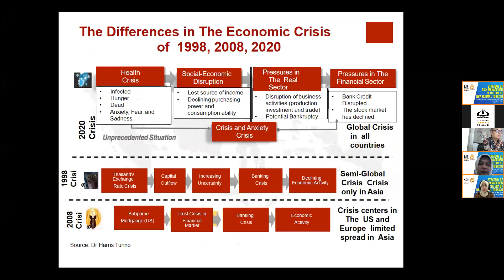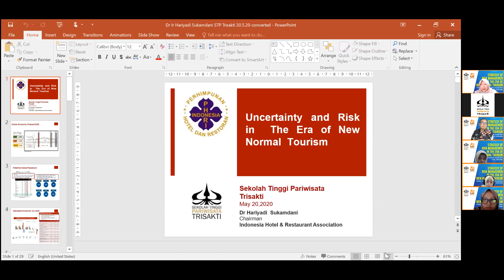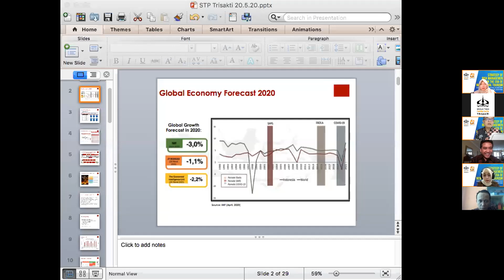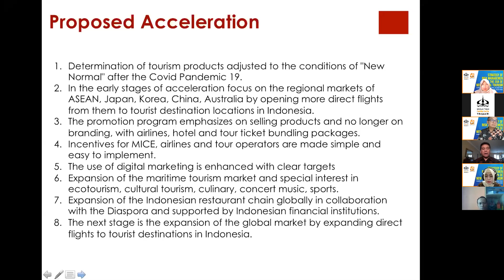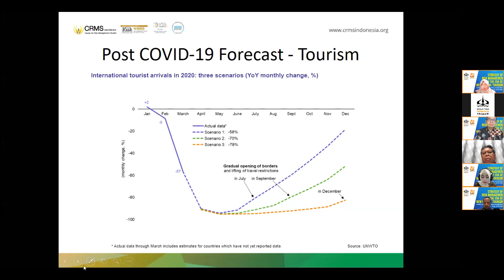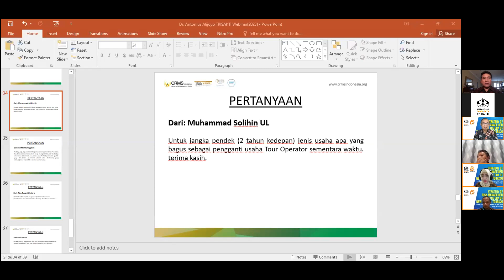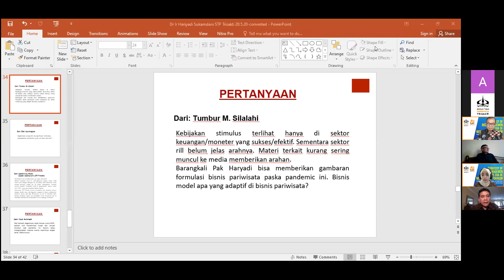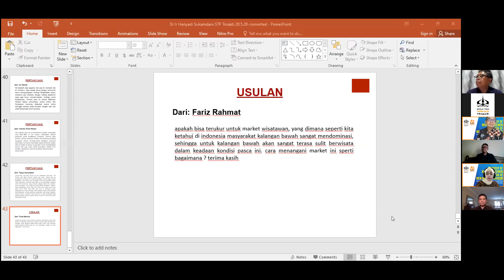Webinar Series - Strategy of Risk Management in The Era of New Normal Tourism - 20 Mei 2020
Dalam webinar kali ini membahas tentang resiko yang dapat terjadi dalam dunia pariwisata menghadapi kondisi era "new normal" saat ini.
Pembicara :
Dr. Ir. Hariyadi BS Sukamdani, MM, CHA - Ketua PHRI dan Ketua APINDO
Dr. Antonius Alijoyo - Founder and Principal - Center for Risk Management & Sustainability (CRMS) Indonesia
Moderator :
Dr. Waluyo QRCO, QRGP, CGOP - Lecturer at Trisakti School of Tourism

Reach Your Dream with The Best Private Tourism School in Indonesia.